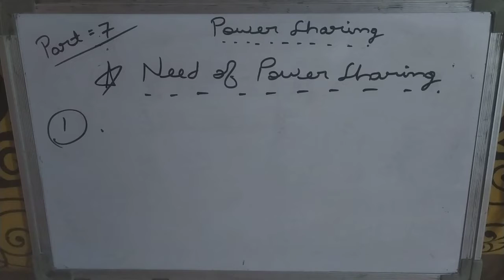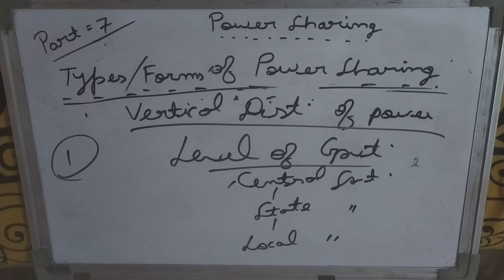Class 10 power sharing part 7